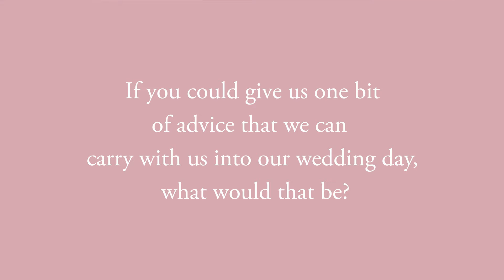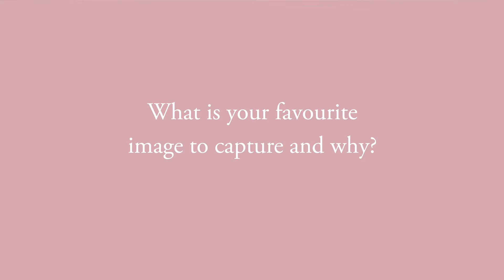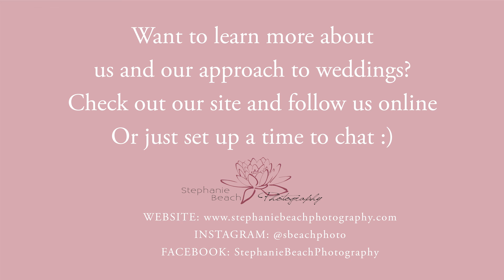Wedding Stories with Stephanie Beach Photography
Wedding Day Stories, Tips & Inspiration Stephanie Beach Photography, Luxury Wedding + Family Milestone Photographers